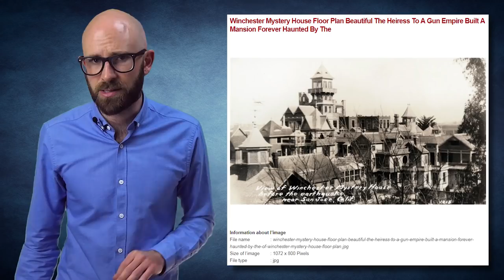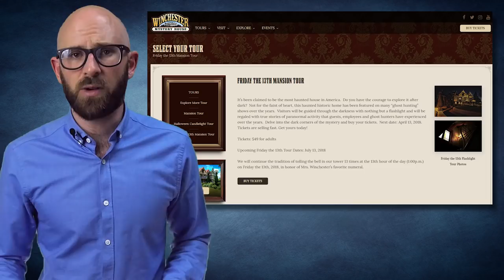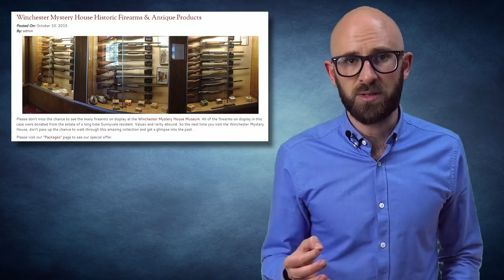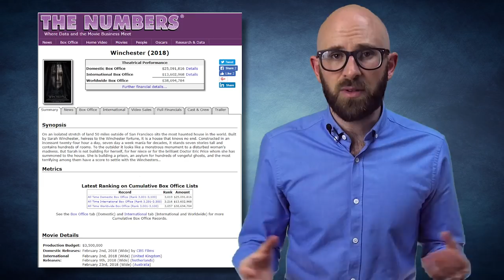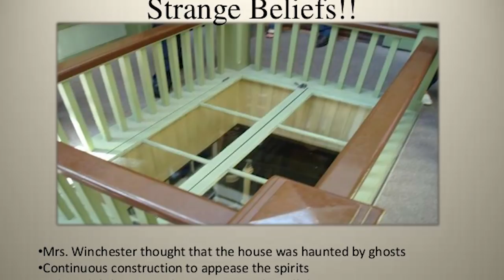10 Interesting Facts About the Winchester Mystery House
Coming up:

10. Who was Sarah Winchester?
9. The Great Earthquake of 1906
8. It’s a Historical Landmark
7. The Story of Sarah Winchester was Made into a Hollywood Movie
6. The Never-Ending House Construction
5. It’s Said to be Extremely Haunted
4. Séances Were Performed in the House
3. Doors, Corridors, and Strange Architecture
2. Odd Staircases and Rooms
1. The Number 13